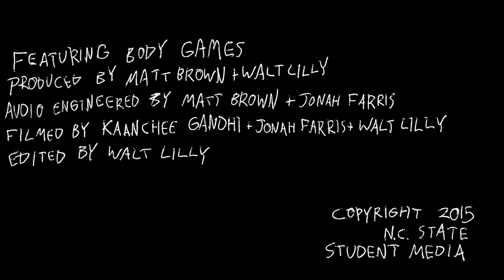Body Games (Full Set) - WKNC's The Lounge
DBB 12 artists Body Games brought their full lighting and projection setup into the lounge for an intense multimedia session.

0:06 - Special
4:47 - Sunny Day

WKNC is the student operated, independent college radio station at NC State, playing the best in indie rock, underground hip-hop, metal, and electronic music.
The Lounge sessions are recorded live with bands and artists that visit WKNC.